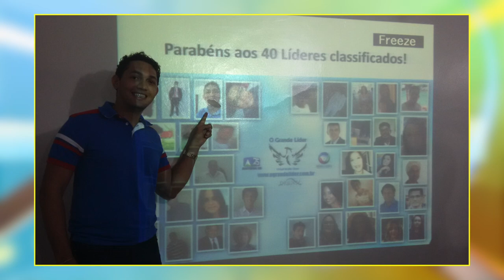Na cama com Mariano - O Grande Líder - Alex Keoma